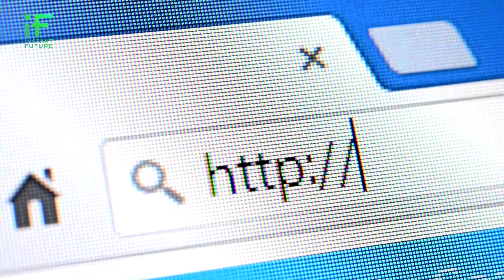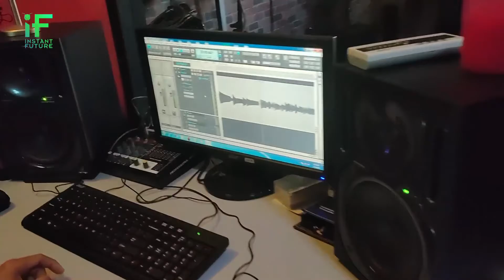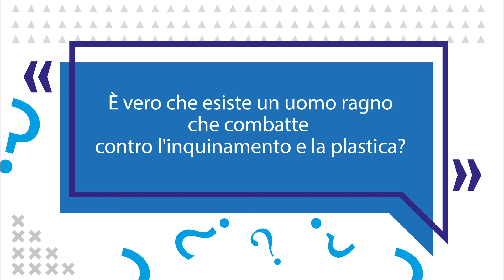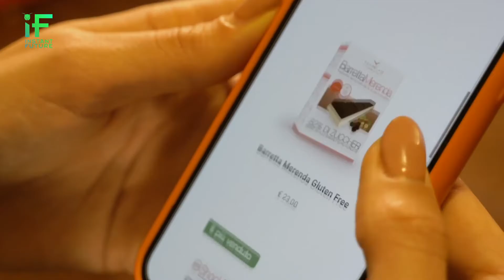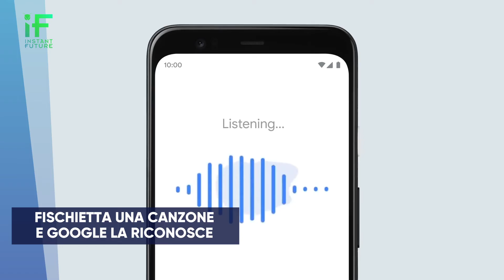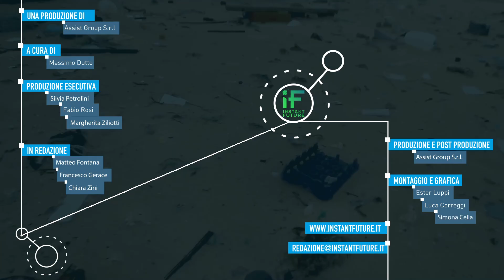Lotta a obesità, plastica e digital divide per un futuro migliore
Dalla rete indispensabile per essere connessi con il mondo, alla lotta all'obesità per essere più in forma, fino alla guerra alla plastica per un pianeta più pulito e più verde. E ancora, la macchina più veloce del mondo, Spiderman ambientalista e tante altre curiosità in questa puntata di If, per uno sguardo attento al futuro e alla dinamiche che stanno cambiando la nostra società.

UNA RETE PER ESSERE CONNESSI CON IL MONDO
Una rete in fibra ottica, che garantisca una connessione stabile e veloce, è indispensabile per un Paese che voglia essere competitivo e all’avanguardia e che voglia offrire servizi al passo con i tempi. La possibilità di essere collegati con il mondo ormai non è più solamente un’opportunità, ma per molti è una vera e propria necessità. Una testimonianza dell’importanza di una connessione in fibra ottica arriva dalla cooperativa Acquacheta di Forlì, che si occupa di accoglienza di migranti e inserimento lavorativo di disabili ed ex richiedenti asilo. Ne abbiamo parlato con il presidente della cooperativa, Mirko Betti. Con Rossana Bonfitto, Field Manager di Forlì, abbiamo parlato invece del piano di Open Fiber sulla città romagnola, dove saranno cablare tutte le unità immobiliari del territorio.

PIÙ IN FORMA CONTRO IL COVID
Il Covid è un virus dalle conseguenze imprevedibili, ma c’è un fattore di rischio molto importante da non sottovalutare, ed è quello dell’obesità. Uno studio dell’università del North Carolina ha calcolato che  le persone obese hanno un rischio più che doppio di ospedalizzazione per Covid 19 rispetto ai normopeso, il 74% di probabilità in più di finire in terapia intensiva e un 50% di probabilità in più di morire. Un fattore che non può essere sottovalutato, alla luce del fatto che l’obesità colpisce ormai il 13% della popolazione mondiale. Anche un rapporto pubblicato sulla rivista Lancet indica l’obesità, insieme all’iperglicemia e alla cattiva alimentazione, come fattori di rischio per il Covid, insieme all'inquinamento e ad altre malattie croniche. Tutti fattori di rischio in aumento da 30 anni a questa parte che hanno creato le condizioni, come si legge su Lancet, di una «tempesta mortale», capace di provocare più di un milione di morti per coronavirus nel mondo. Ma cosa possiamo fare per difenderci da questa tempesta? Alcuni consigli nel servizio.

AUTO DA RECORD SUPERA I 500 KM ORARI
E’ stato stabilito il 10 ottobre 2020 il nuovo record mondiale di velocità per un’auto di serie, arrivata a toccare i 532,7 chilometri orari. La supercar americana da 1700 cavalli SSC Tautara, nome ispirato a una lucertola neozelandese, ha messo la freccia e ha letteralmente polverizzato il primato precedente di 490 km orari, che apparteneva alla Bugatti Chiron. A compiere l’impresa il pilota britannico Oliver Webb, che ha guidato su una strada statale nei sobborghi di Las Vegas per un tratto di circa 10 km, per l'occasione rigorosamente chiuso al traffico. Webb ha guidato in entrambe le direzioni di marcia, come prevede il regolamento, al fine di azzerare gli effetti dell’usura del manto stradale e del vento, che può rallentare o dare più velocità all’auto: nella direzione di marcia più favorevole, la Tuatara ha raggiunto i 532,93 km/h, misurati per mezzo di un sistema Gps; nella direzione opposta si è fermata a 484,53 km/h. La media fra le velocità nelle due direzioni, pari a 508,73 km/h, è valsa alla Tuatara il record di velocità per auto di produzione.

GUERRA ALLA PLASTICA PER AIUTARE IL PIANETA
Quella contro la plastica ormai è una battaglia globale, che si arricchisce ogni giorno di nuovi tasselli. Uno di questi è la decisione di Amazon di mettere al bando, in Italia e negli altri Paesi dell’Unione Europea in cui opera, tutti gli oggetti in plastica monouso e quelli realizzati con plastica oxo-degradabile. A partire dal 21 dicembre sul sito di e-commerce questi oggetti non saranno più in vendita. Nello specifico, la messa al bando interesserà prodotti come cotton fioc, posate, piatti, cannucce, bastoncini per palloncini, contenitori per alimenti e bevande in polistirolo. Questa iniziativa si inserisce tra le misure ambientali intraprese dal colosso di Seattle, che si è impegnato a raggiungere la carbon neutrality entro il 2040 e il 100% di energia rinnovabile entro il 2025, oltre a portare tutte le spedizioni a zero emissioni di CO2.